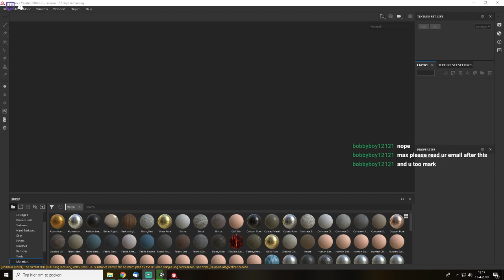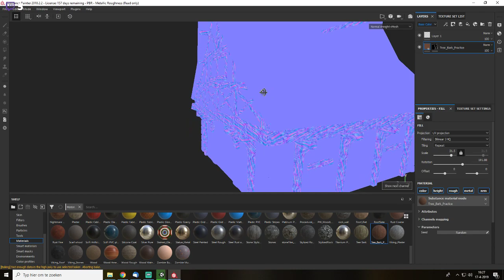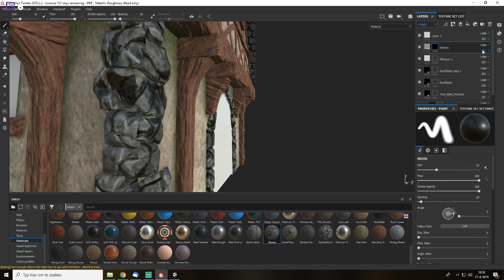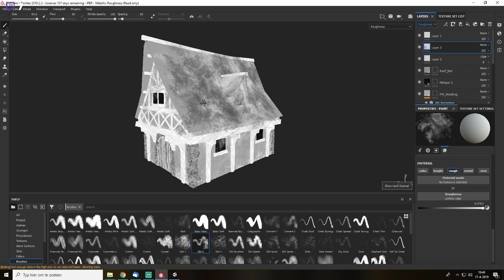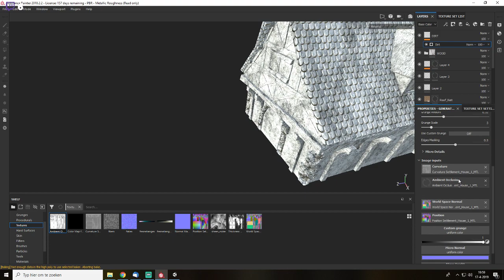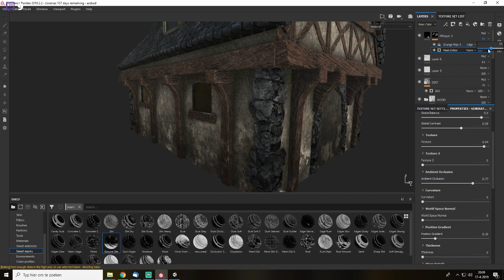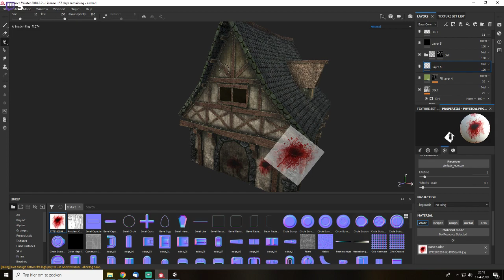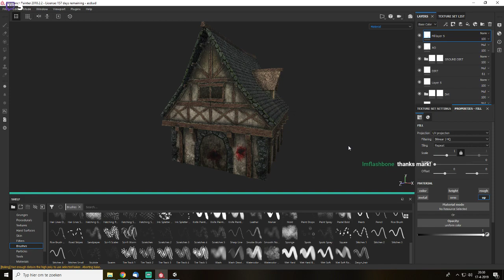Substance Painter basics